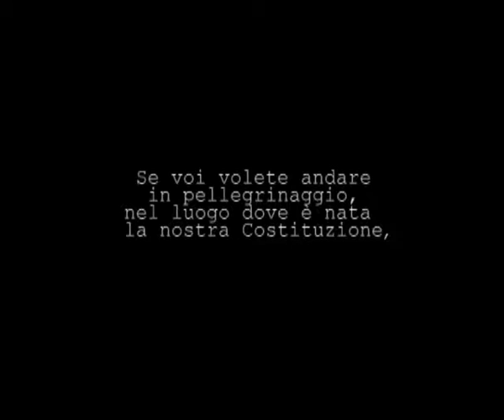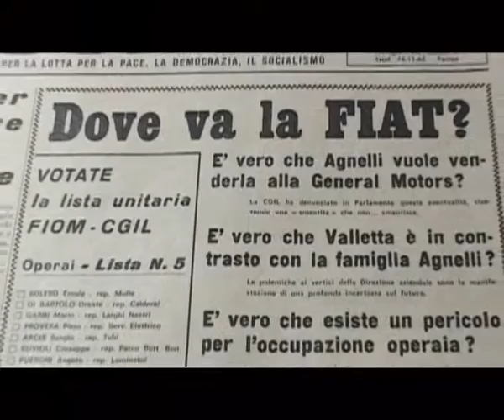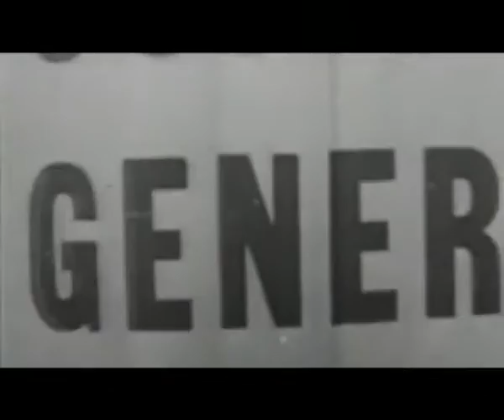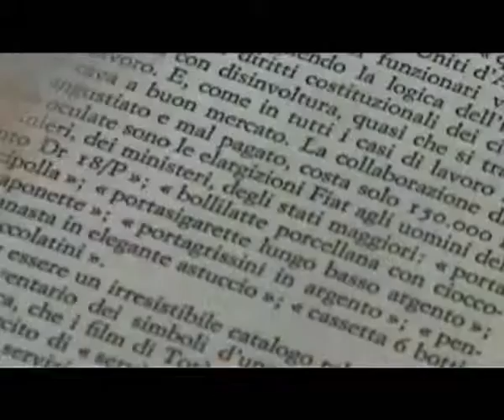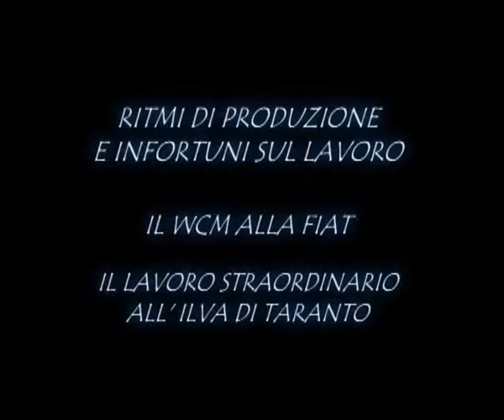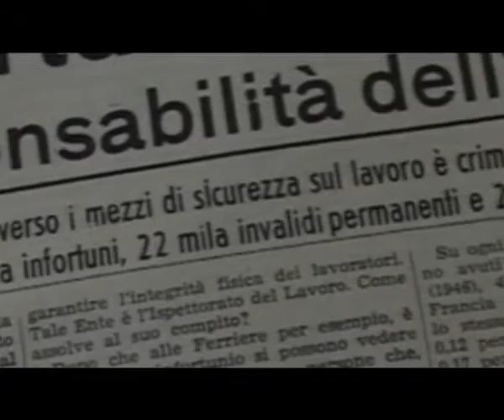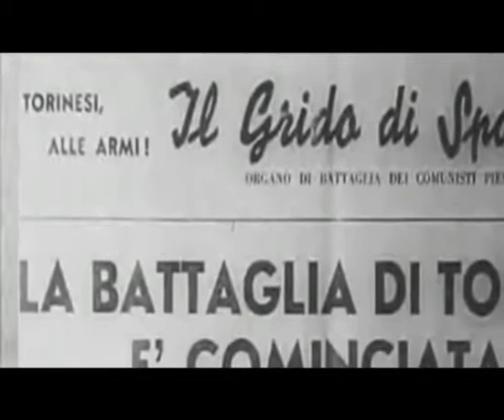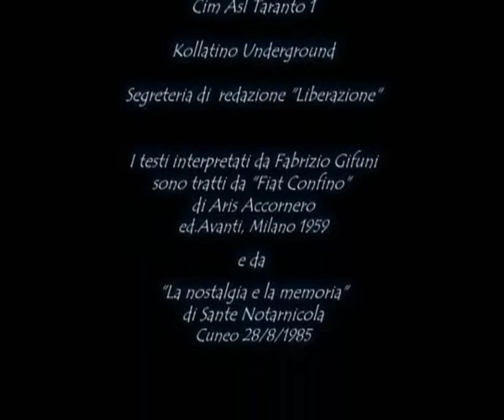Democrazia Sconfinata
DEMOCRAZIA SCONFINATA 52'
Autori: Ornella Bellucci Danilo Licciardello
Regia Danilo Licciardello
Nella grande fabbrica italiana esistevano ed esistono veri e propri reparti confino.
Sono officine fittizie, spesso lontane dal cuore produttivo degli stabilimenti in cui le proprietà ciclicamente confinano lavoratrici e lavoratori scomodi, perché iscritti al sindacato, perché insubordinati.
Si tratta di ambienti insalubri in cui i lavoratori sono costretti all'ozio, al non lavoro. In questi "non luoghi" anche la democrazia appare sospesa e confinata.Il documentario si propone di attraversarli, dando la voce ai "confinati".
Sullo sfondo i mali che oggi affliggono il lavoro nella grande fabbrica italiana, con il pesante carico di morti, infortuni, malattie professionali e inquinamento ambientale.
Proviamo ad affrontare questi temi, anche con rappresentanti del mondo sindacale e accademico. Tra gli altri incontriamo l'avvocato Bianca Guidetti Serra, i magistrati Raffaele Guariniello e Francesco Sebastio, Il sociologo Aris Accornero, gli storici Roberto Nistri e Gian Giacomo Migone, il giornalista Gabriele Polo.
La voce degli operai dell'Osr è di Fabrizio Gifuni.